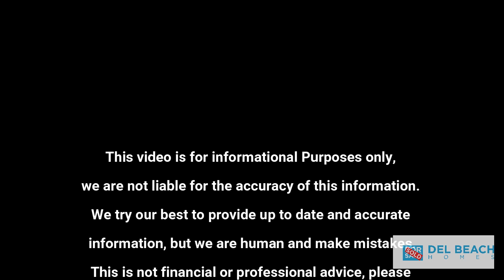Are the Villas at Bethany West Your Key to Coastal Paradise?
Homes for sale at Villas at Bethany West

shorturl.at/ikxMP

37169 Rehoboth Avenue,
Rehoboth Beach, DE 19971

"Looking for your dream beach home in Bethany Beach? Discover the luxurious Villas at Bethany West, where coastal living meets unparalleled comfort.

In this must-watch video, we unveil the hidden gems of the Villas at Bethany West and showcase why these homes are the epitome of seaside living. Are you ready to experience the perfect blend of tranquility and excitement?

Join us as we take you on a virtual tour of the Villas at Bethany West, where modern architecture and thoughtful design meet the natural beauty of Bethany Beach. Explore the spacious floor plans, stylish interiors, and breathtaking views that will make you fall in love at first sight.

But that's not all – we'll also delve into the exclusive amenities that come with living in the Villas at Bethany West. Imagine having access to a private beach, swimming pools, tennis courts, and more. It's a resort-like experience right at your doorstep.

Are you worried about location? Don't be! The Villas at Bethany West offer the perfect balance between seclusion and convenience. With Bethany Beach's vibrant boardwalk, shops, and restaurants just a stone's throw away, you'll have everything you need at your fingertips.

But the clock is ticking, and these exceptional homes won't stay on the market for long. Whether you're looking for a vacation getaway, retirement haven, or a year-round residence, the Villas at Bethany West are the answer.

Don't miss out on the opportunity to own your slice of paradise in Bethany Beach. Watch this video now and let us guide you through the Villas at Bethany West, where dreams become reality. Your perfect beach home awaits – are you ready to make it yours?

It's time to turn your coastal living dreams into a reality. Act fast, seize the moment, and start living the beach life you've always desired. Watch now!"